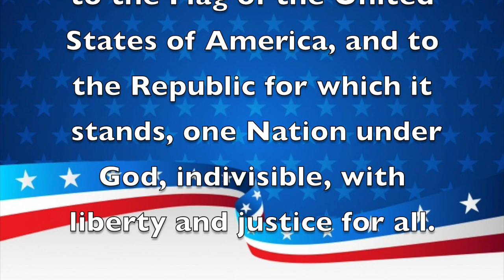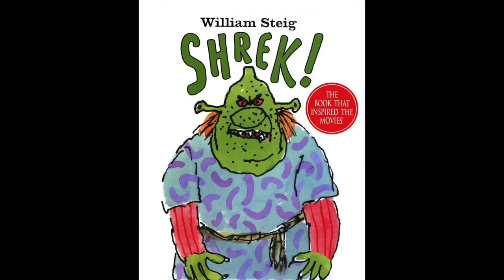Morning Announcements May 15th, 2023